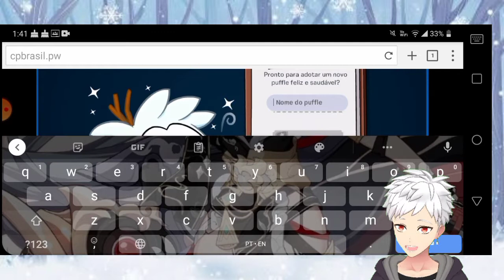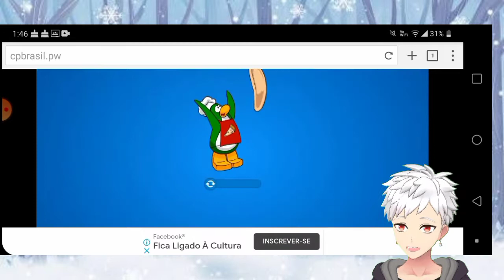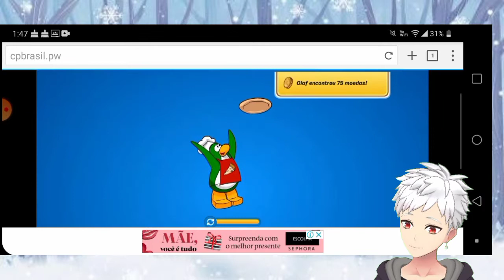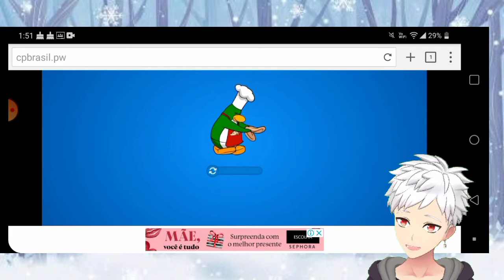JOGANDO A FROZEN PARTY! PUFFLE OLAF? -club penguin